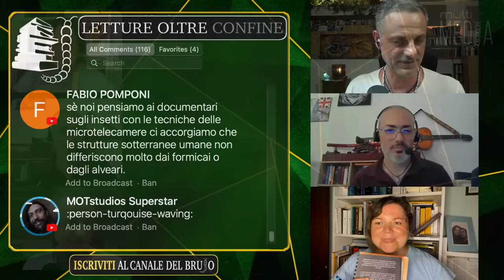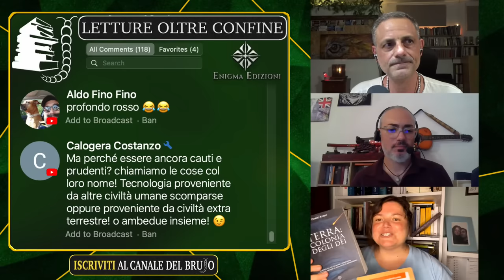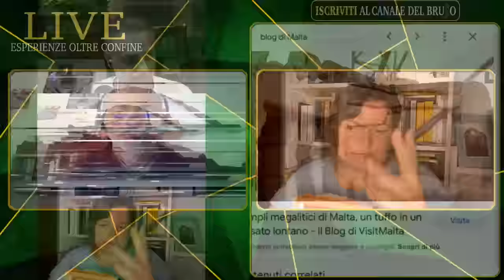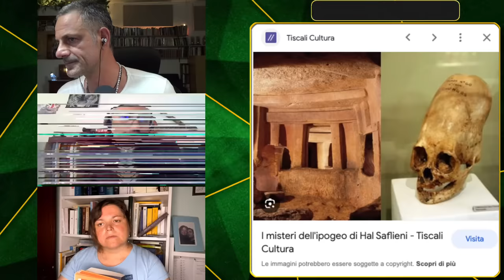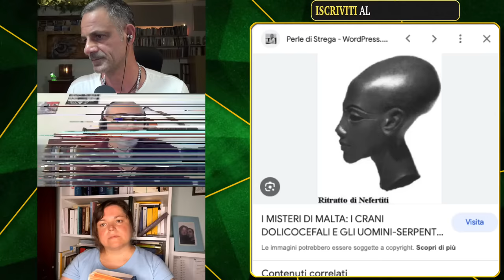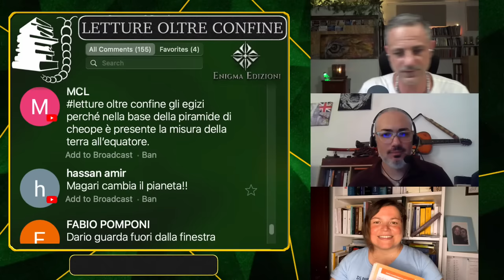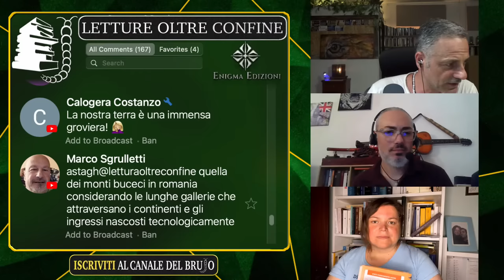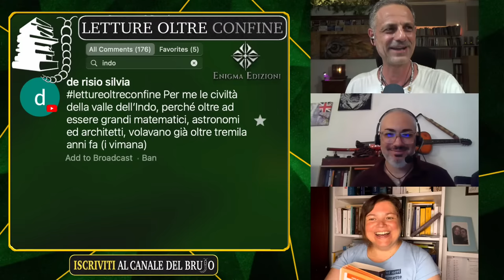TERRA COLONIA DEGLI DEI. Con Dario Rizzo e Elisabetta Barberio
TERRA: COLONIA DEGLI DEI. Con Dario Rizzo
La storia è davvero come ci è stata raccontata? Questo libro è un viaggio tra i misteri del nostro pianeta alimentato dal gusto della scoperta e senza pretesa di certezze assolute ma adatto a chi vorrà esplorare informazioni che ci restituiscono un ritratto del nostro passato e delle nostre origini molto diverso dal nostro comune immaginario. Piramide di Giza, tradizioni vediche e Vimana, civiltà mesoamericane, diluvio universale: un giro del mondo alla ricerca di antichi misteri ancora non svelati.

Dario Rizzo è un programmatore e un ricercatore indipendente. Ha un interesse attivo nell’ambito della protostoria e dei maggiori testi dell’antichità, dove sono confluiti studi di acustica, linguistica indoeuropea e archetipi della psiche. È stato traduttore e autore di saggi brevi, fra cui una ricerca pionieristica sui legami fra lo Zodiaco e la percezione della musica.